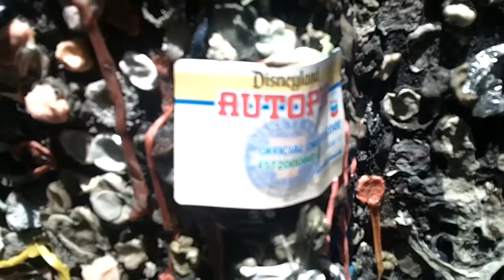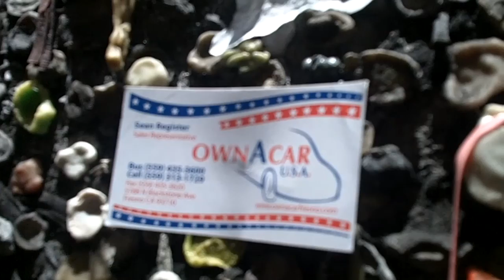SLO's Bubble Gum Alley - BMan Leaves His Mark - July 2011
The BMan leaves his mark on 'Bubble Gum Alley,' the most lowbrow of tourist attractions in San Luis Obispo, California. People come for miles, just to leave already-been-chewed gum and other items stuck to the walls.

BMan borrowed his gum from total strangers, BTW. At least he asked first.